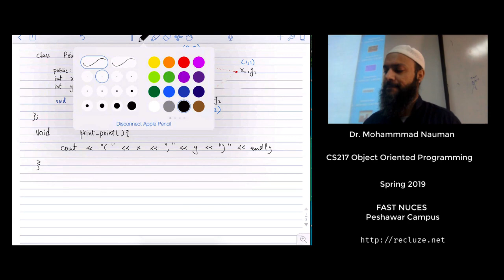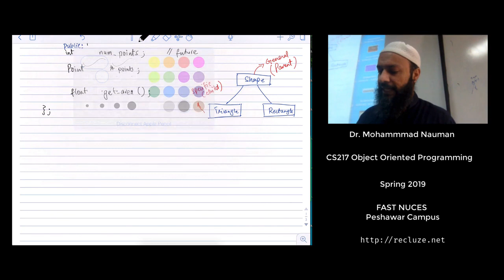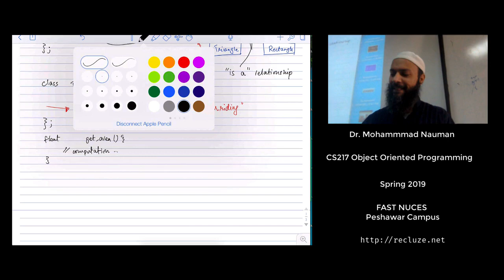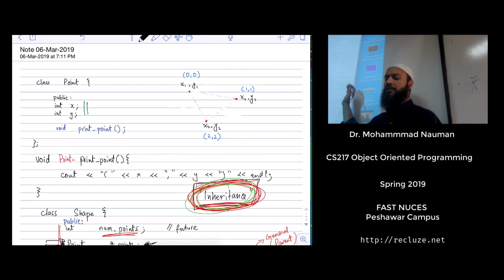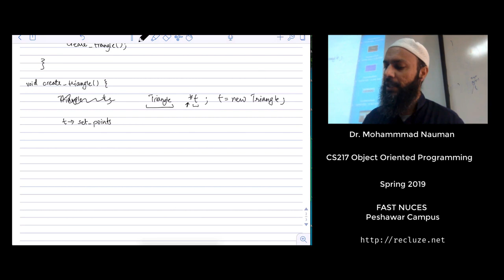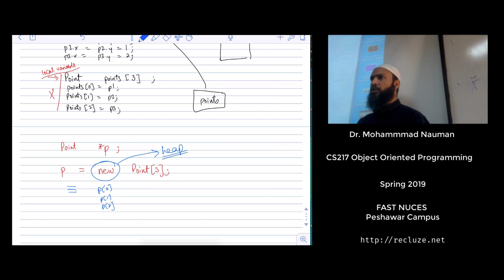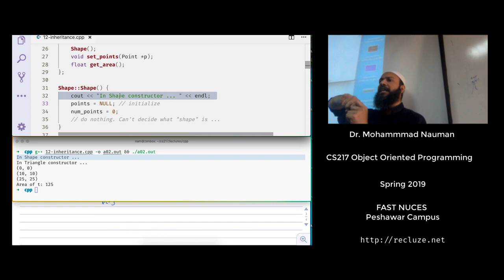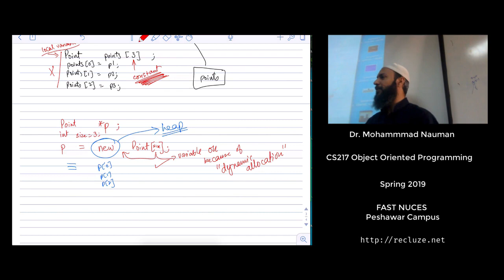OOP with C++ 11 - Inheritance and Overriding Functions, Dynamic Array Allocation (Urdu)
Part of the Object Oriented Programming course offered in Urdu. These are recordings from my live class so they are detailed and include Q&A from students. This adds a lot to the value of the content.